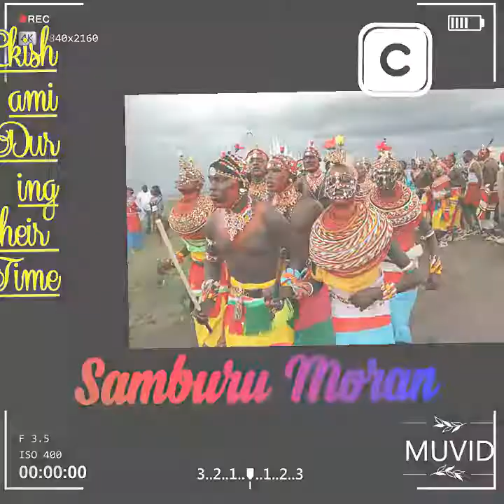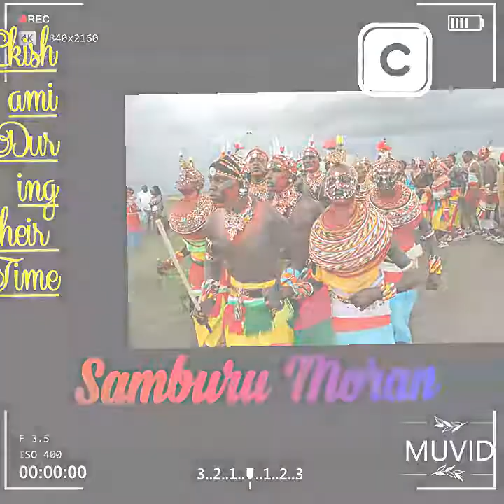Samburu Traditional Song Most useful all Time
One of the most fascinating people on earth are the Moran. Many people only know about the Maasai Moran. However the Samburu tribe also has the Moran stage in the mens life journey.  The moran is a worldwide name which is held with much pride among the Samburu people. The Samburu can actually trace back their moran history back to 1781 when the Meishopo age-set was initiated. It is also amazing that the practice has remained relatively the same for centuries and still remains relevant to the Sambur